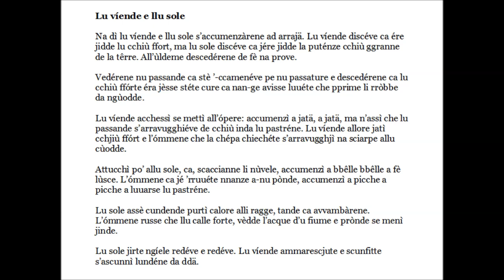Dialetto di Mottola TA - Il vento e il sole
Per la grafia vedi il blog «Poesia e dialetti» ai link